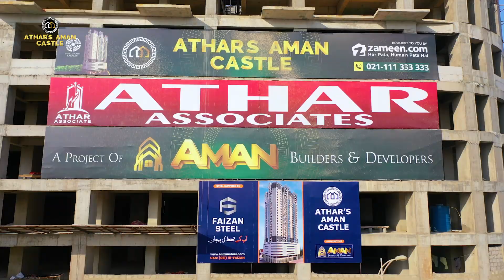Athar Aman Castle - Construction Update December 2022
The world-class infrastructure and lush green open spaces combined with top-notch facilities and stunning residences make Bahria Town one of the most sought-after neighborhoods in Karachi. The grand-scale gated community is not only an ideal destination for those seeking luxury and comfort in all aspects of life but also presents brands and businesses with a thriving economic landscape.

The remarkable features of this housing society make it a perfect address for Athar’s Aman Castle – a high-rise development set to enhance the skyline of Theme Park Commercial Avenue-2. Crafted with the most discerning of tastes in mind, the mixed-use complex is a joint venture of Athar Associates and Aman Builders & Developers.